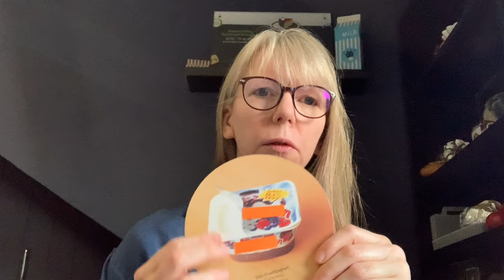❤️ Erythrit Xylit gefährlich ⚠️ Rose-Fröhlich echter Patientenfall